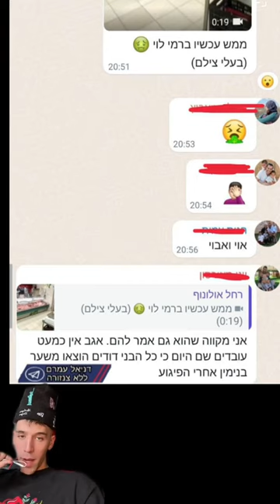חתול בתוך מקרר בשר בסניף רמי לוי